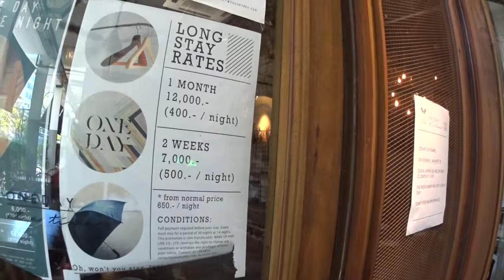最高のホステル Bangkok oneday hostel バンコク エベレストに行ってきます！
最高のホステル! バンコクのoneday hostel　きれいでスタイリッシュ

2016年15日分ファイル紛失のため抜けてます

1/1000 毎日動画開始日 14/9/8　スタート　17/5/27エベレスト登頂、 17/9/24 ７サミット達成